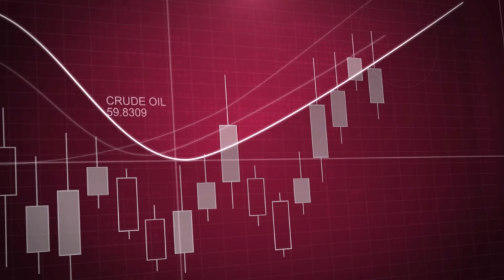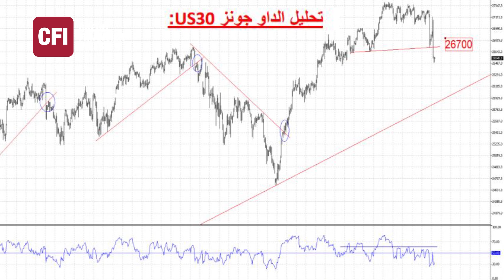Daily Market Analysis Aug 02, 2019